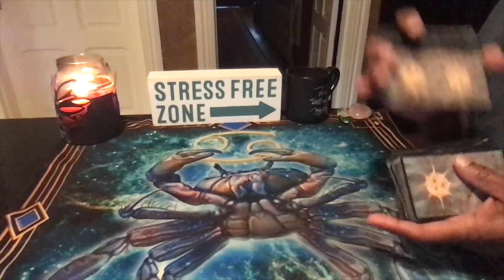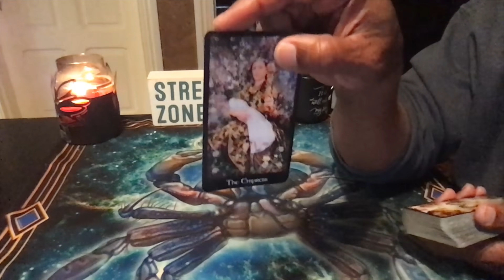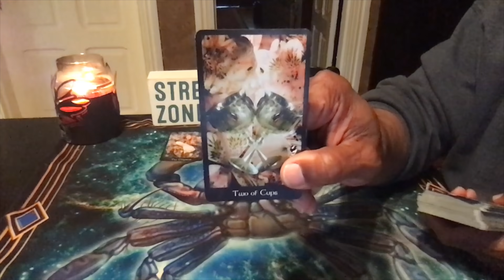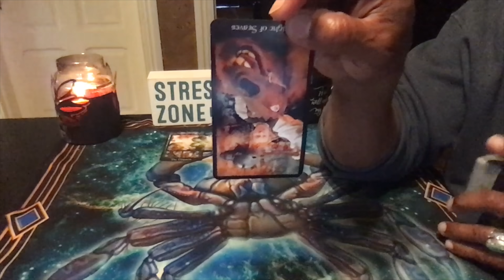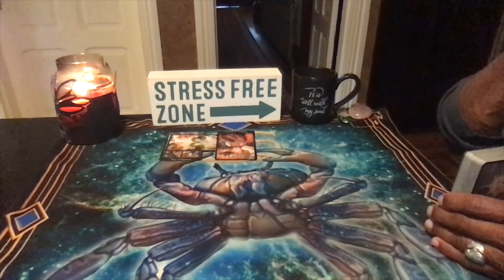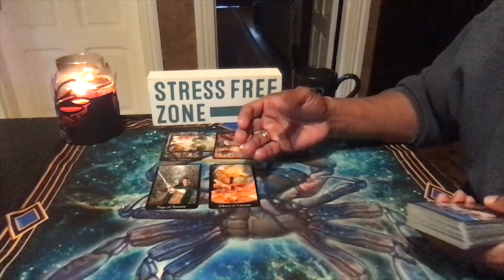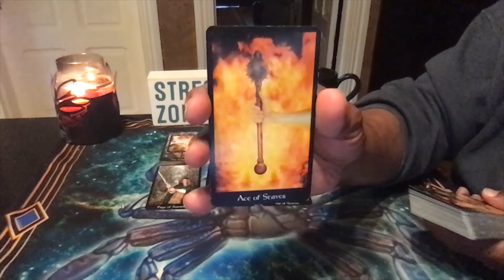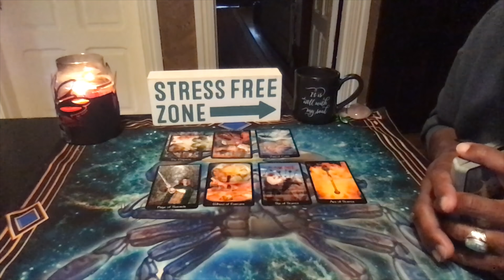VIRGO GENERAL WEEKLY READING MAY 11TH-MAY 17TH, 2020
Modern Medieval Tarot by: Wetherell Shayn and Wetherell Tim

LOVE & LIGHT!!!